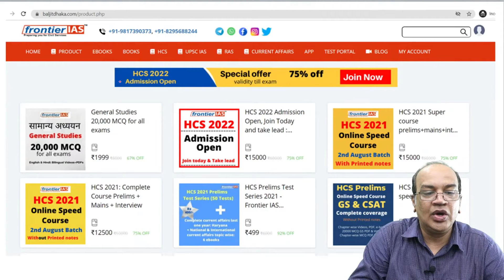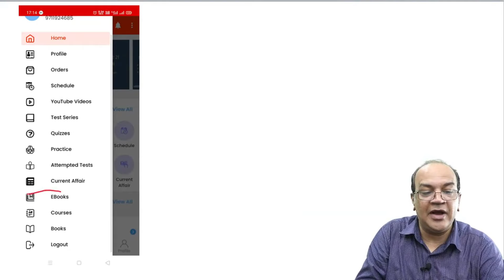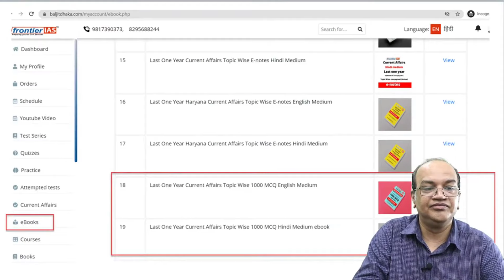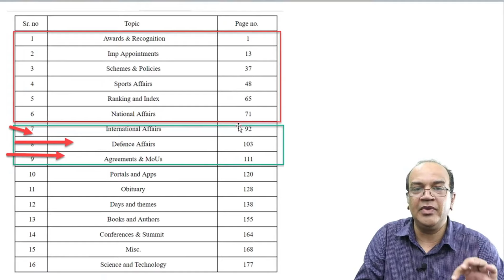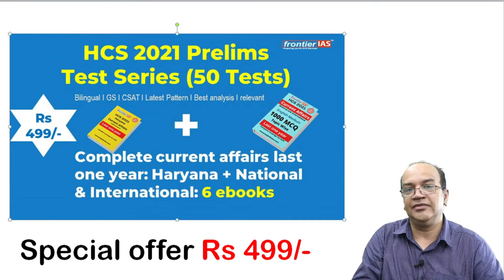HCS में अब आपका सिलेक्शन कोई रोक नहीं सकता , मौका सामने है बस फायदा उठाये I HCS test series